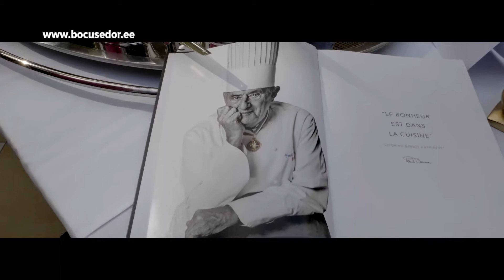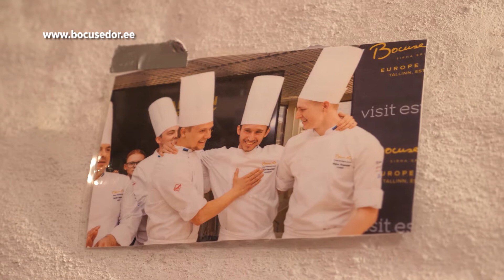Bocuse d'Or Eesti 2020 @Sööma! TV (20.09.2020)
Bocuse d'Or on maailma kõige prestiižikam kokakunstivõistlus, mille kutsus 1987. aastal ellu maailmakuulus Prantsuse meisterkokk Paul Bocuse. Inspireerituna spordiürituste kaasahaaravast atmosfäärist, otsustas Paul Bocuse korraldada meelelahutusliku vaatemängu, mille fookuses oleks kokakunst ja tippkokkade meisterlikkus. Bocuse d'Ori finaalvoor toob iga kahe aasta järel Paul Bocuse'i kodulinna Lyoni kogu maailmast 24 parimat kokka, kes valmistavad pealtvaatajate silme all oma võistlustööd. Eestil on unikaalne võimalus võõrustada Euroopa finaali 2020. aasta oktoobris Tallinnas. 2020. aasta oktoobris jõuab esmakordselt Eestisse maailma prestiižseima gastronoomiavõistluse Bocuse d'Or Euroopa finaal. Sündmusele, mida näeb otseülekandes enam kui 20 miljonit inimest, saabuvad lisaks Euroopa parimatele kokkadele ka suur hulk valdkonna mõjutajaid üle kogu maailma. Bocuse d'Ori finaalvoor toob iga kahe aasta järel Paul Bocuse'i kodulinna Lyoni kogu maailmast 24 parimat kokka, kes valmistavad pealtvaatajate silme all oma võistlustööd. Eestil on unikaalne võimalus võõrustada Euroopa finaali 2020. aasta oktoobris Tallinnas. 2020. aasta oktoobris jõuab esmakordselt Eestisse maailma prestiižseima gastronoomiavõistluse Bocuse d'Or Euroopa finaal. Sündmusele, mida näeb otseülekandes enam kui 20 miljonit inimest, saabuvad lisaks Euroopa parimatele kokkadele ka suur hulk valdkonna mõjutajaid üle kogu maailma. Bocuse d'Or'i gastronoomia direktori Florent Suplissoni sõnul on Eesti näidanud end konkurentsivõimelise riigina, mis on suhteliselt lühikese ajaga tõestanud oma köögi suurt potentsiaali. „Meil on väga hea meel pakkuda Eestile võimalust rikastada maailma uute maitsete ja uute tegijatega. Need on ka argumendid, mis said otsustavaks Bocuse d'Or 2020 Euroopa finaali korraldamisõiguste andmisel tänavu just Eestile," selgitas Suplisson. Bocuse d'Or Europe Tallinn 2020 juhatuse liikme Dimitri Demjanovi sõnul toob sügisel peetav suursündmus Tallinnasse tuhandeid toiduentusiaste, ajakirjanikke ning valdkonna tippspetsialiste kõikjalt maailmast. „See on Eesti võimalus murda end rahvusvahelisele gastronoomia kaardile. Loodan, et Eesti toiduvaldkonna tublid tegijad leiavad endas jõu ja oskused võtta sellest enda jaoks maksimumi," kommenteeris Demjanov. Tallinnas peetav kokandusmaailma tippsündmus on tõestuseks, et Eesti on arvatud Euroopa gastronoomia parimate hulka. Eestit esindab tänavusel Bocuse d'Or võistlusel Artur Kazaritski, kes töötab hetkel sous chef'ina Kopenhaagenis asuvas kolme Michelini tärniga restoranis Geranium kolmekordse Bocuse d'Or'i võitja Rasmus Kofoedi käe all.